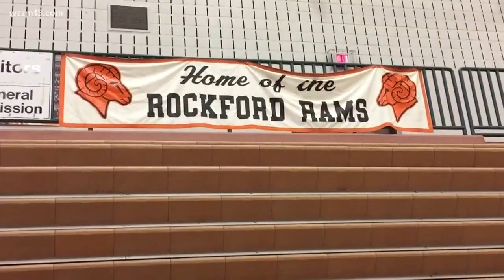Rockford holds 15th annual community expo